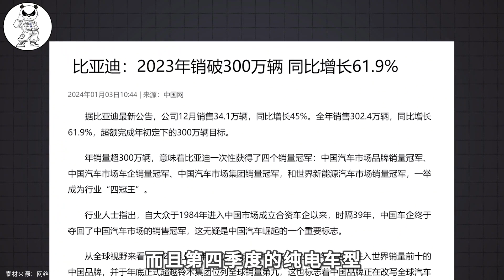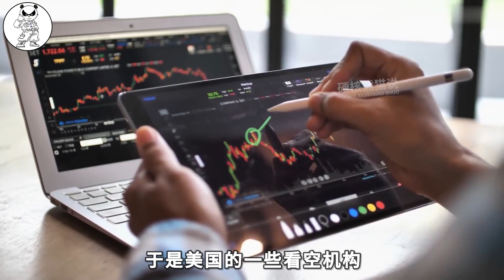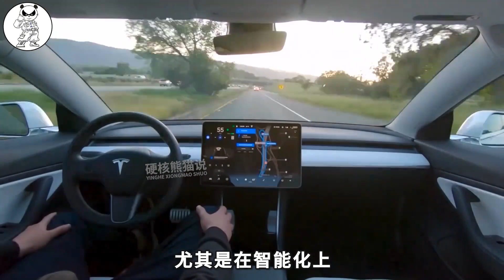比亚迪销量登顶，特斯拉被指高估了，马斯克救场也没用